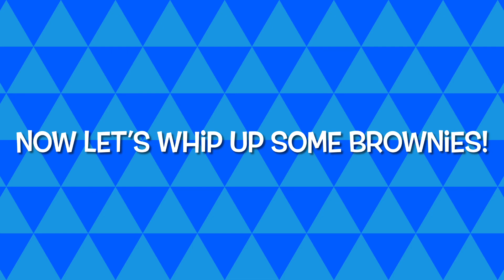Kidney Bean Brownies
Dark Red Kidney beans as you've never imagined!
Try this recipe for a high-fiber chocolatey treat.
Ingredients you'll need...
½ cup rolled oats
1 15-oz can dark red kidney beans, drained & rinsed
¼ cup peanut butter or other nut or seed butter
2 tablespoons unsweetened cocoa powder
¼ teaspoon salt
3 tablespoons brown sugar
1 tablespoon granulated sugar
¼ cup neutral-tasting oil (vegetable, canola, avocado, even a light olive oil)
2 teaspoons vanilla extract
1 teaspoon baking powder
Spray oil for baking pan